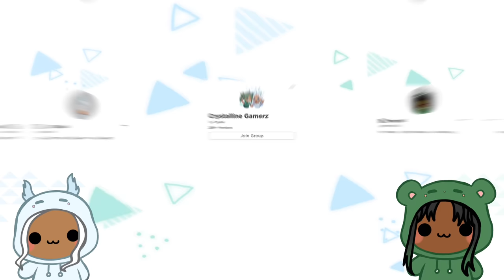ROBLOX GOD'S WILL Part 3 |Funny Moments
Can the Daycare kids Bobby, Boss Baby, Masha, and Zoey survive God's Will Part 3!...